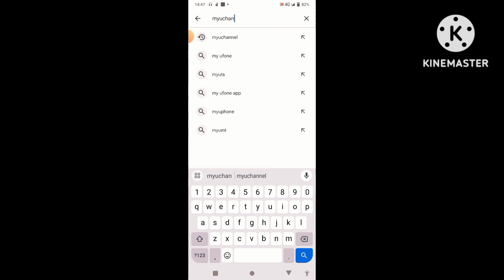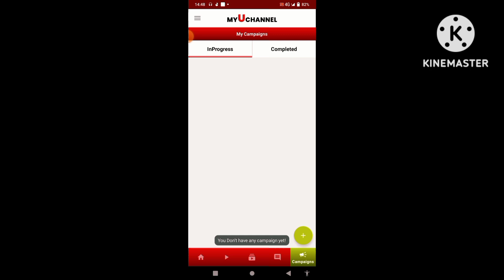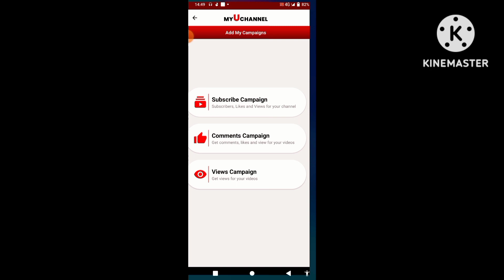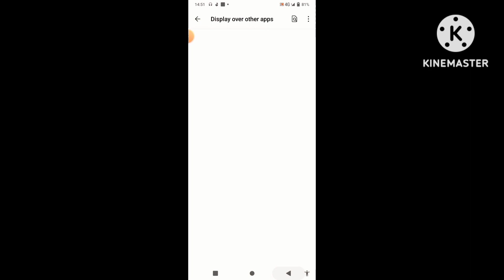HOW TO GROW GAMING CHANNEL IN 2023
DARE GAMER 2.0
@YouTube @Youtubergayan @FreeFireEsportsPakistan @DAREKING4000how to grow gaming channel in 2023
how can i grow my youtube gaming channel
how to grow a gaming channel in 2023
how to grow your youtube gaming channel
how to grow gaming youtube channel reddit
how to grow a gaming youtube channelhow can i grow my youtube gaming channel
how to grow gaming youtube channel in india
gaming channel 2023how to grow gaming channel in 2023
gaming channel 2023